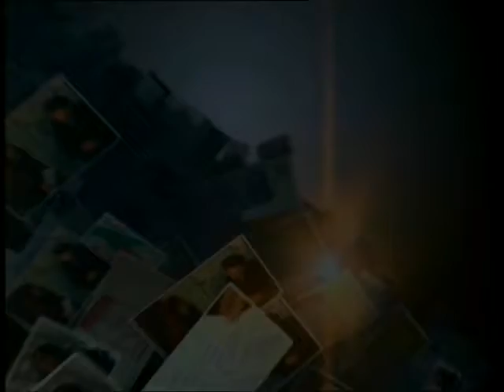Дежурный по городу 04 08 15